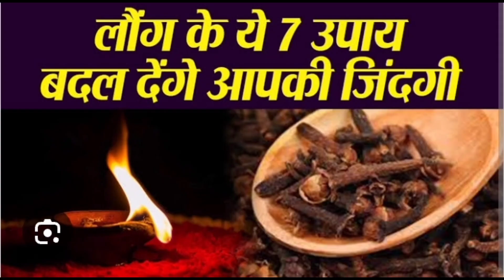om dum durgay namah. नवरात्रि में ओम दुं दुर्गाय नमः मंत्र का 108 बार जाप सुनें नहीं तो माता नाराज